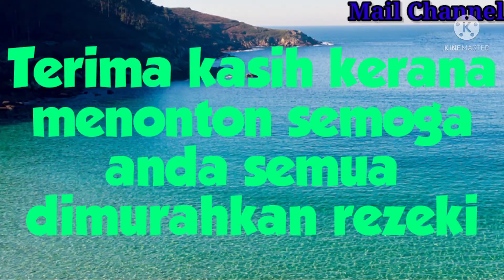Talapia masak belimbing buluh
Resipi masakan ikan talapia masak bersama belimbing buloh